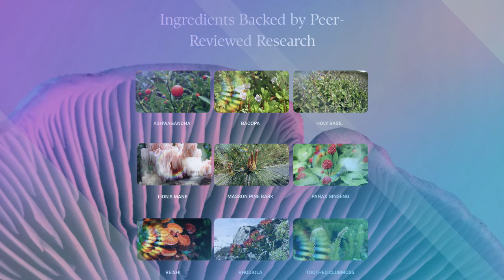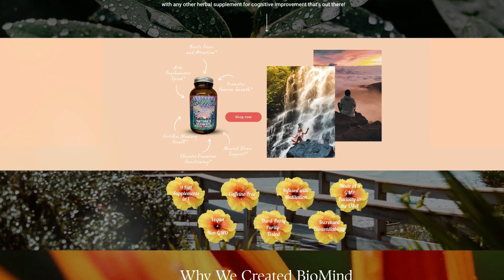Vinnie Adams & Disclosure Teams Conference Feat. Avi Loeb, Danny Sheehan, Richard Dolan, & More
This week We dedicate the Podcast to Sitting down with fellow UFO podcaster, And Content creator @RealDisclosureTeam Vinnie Adams, As he prepares and Promotes His Association to the Upcoming Virtual Conference Featuring Amazing Speakers Such as Danny Sheehan, Avi Loeb, Richard Dolan, Chris Sharp Graeme Rendall And Many More!

AREF By Disclosure TEAM Anomalous Research & Exploration Forum---[APRIL 27-28] Featuring Lectures By: DANNY SHEEHAN~AVI LOEB~RICHARD DOLAN~ VINNIE ADAMS~BEATRIZ VILLARROEL~GRAEME RENDALL~ CHRIS SHARP~CARL THE CRUSHER~DR. DAVID CLARK ($59 WHOLE WEEKEND PASS)

Be A Member On The Audio Feed (Limited Perks: Early Access/Ad Free only)

Support & JOIN THE COMMUNITY By Becoming a Paid member(CHOOSE WHAT YOU PAY) GAIN ACCESS TO EARLY CONTENT, BONUS MATERIAL, 1-1’S, A YEARLY GIFT, AND PRIORITY QUESTIONS FOR GUESTS AS WE BUILD OUT OUR COMMUNITY.

TRY BIO MIND BY EDENTIA HERBALS, 25% OFF EXCLUSIVELY FOR TDP LISTENERS- PERFORMANCE MUSHROOM SUPPLEMENT MADE WITH ONLY THE FINEST INGREDIENTS, PEER REVIEWED, AND BACKED UP BY SCIENCE, I USE IT EVERY SINGLE DAY, AND IT HAS CHANGED MY LIFE & DON’T FORGET TO USE CODE TOTAL DISCLOSURE AT CHECKOUT FOR 25%OFF

GET YOUR TOTAL DISCLOSURE: UFO/ALIEN INSPIRED MERCH, OR A GIFT FOR YOUR FAMILY MEMBER, FRIEND, OR TREAT YOURSELF!

FOLLOW TDP ON RUMBLE, A growing Platform that Rivals Youtube, and Allows for More Free Speech: Sign Up And tell them TDP sent you, by using our link;

USE OUR CODE AND SIGN UP FOR TUBE-BUDDY TO START UTILIZING THEIR AMAZING TOOLS, LET TUBE BUDDY DO THE WORK FOR YOU

Sign Up for VIDIQ and Get Tons of Creator Content Tools, SEO Boosts, Keyword Scores, Title Suggestions, & So much MORE! VIDIQ can be integrated seamlessly into your Browser and Youtube Channel, Start utilizing this tool now, Sign up with TDP’s

Movie Palette allows you to put your favorite scene on Canvas, a great gift for your movie-buff friend/relative, or just an amazing piece that will bring a room together, it also won't make your partner flinch when bringing guests to the house;)

LOOKING TO START YOUR OWN PODCAST? LOOKING TO GO LIVE?

LISTEN ON AMAZON(AUDIBLE)

Special Thank you to all of our Channel Members for your continued support, and dedication to our brand!